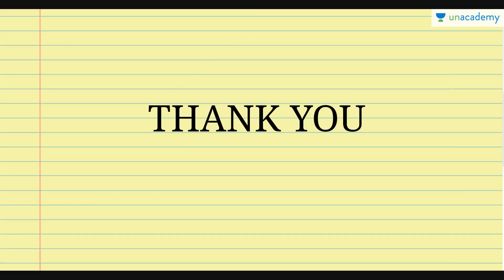Constitutional Bodies - Learn about Various Institutions and Bodies for MPPSC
In this lesson, Mayank Pandey will discuss various Constitutional Bodies. In this course, we will learn about various constitutional, statutory and non-statutory bodies. This course is a high yield course where data has been compiled strictly from examination point of view
In this course, Mayank Pandey will provide you complete information about the UPPSC RO Exam 2018 and will discuss few questions.
In this course, Vikas shall be discussing UPPSC Ro/ARo questions.

Constitutional Bodies - Learn about Various Institutions and Bodies for MPPSC - Mayank Pandey